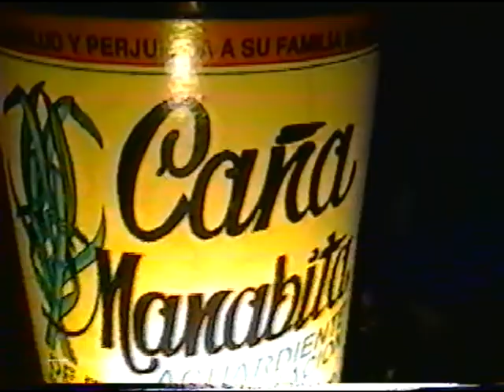Recuerdos de ECUADOR Juan Carlos Junior y Cristhian Pico.